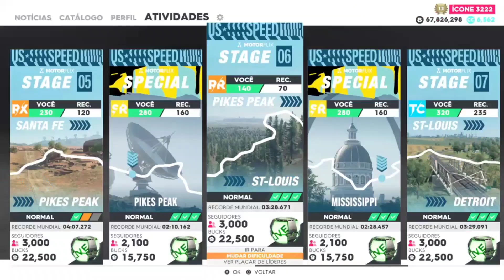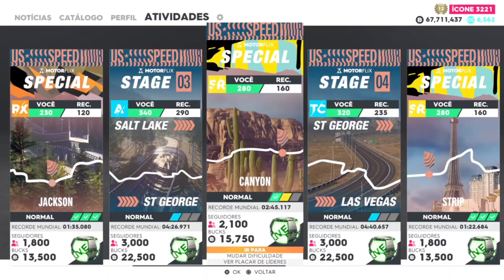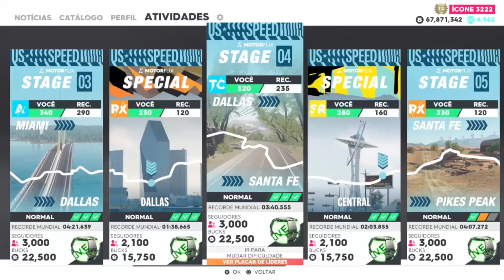The Crew 2| Pre-Summit High Lights + Pro Setting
Fala galera , trazendo pra vcs o Proview da Próxima Live Summit, espero pode ajudar de alguma forma a todos , se curtiu o video não esquece de deixar aquele like é de se inscrever no canal !